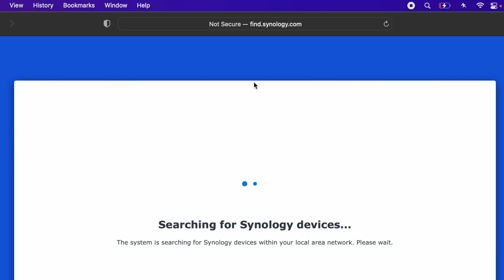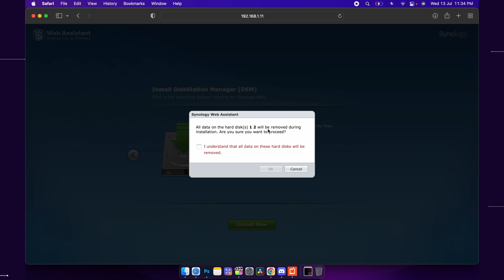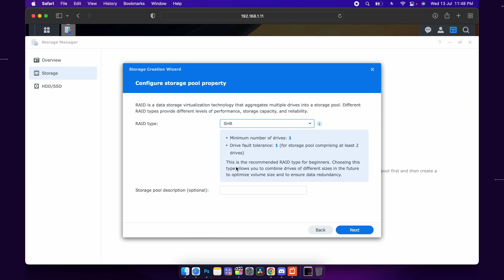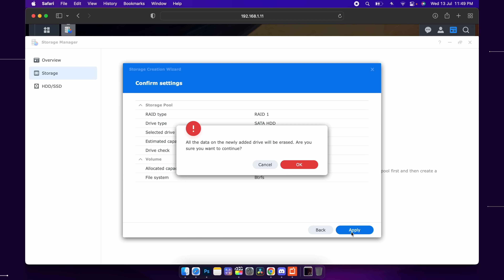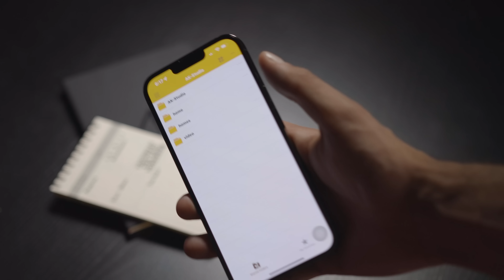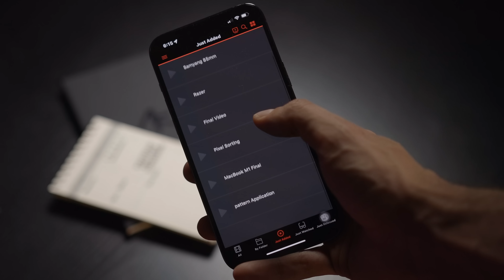إضافة متأخرة جداً للاستوديو !